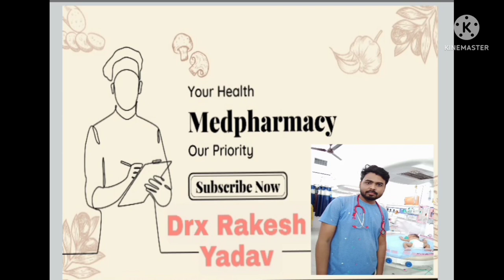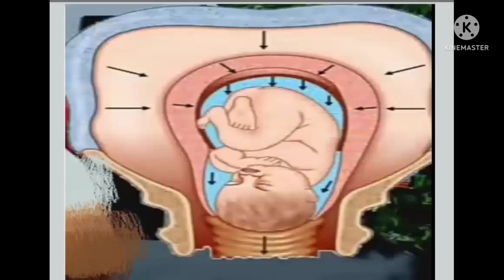प्रेगनेंसी के दौरान कच्चा पपीता कयो नही खाना चाहिए?।। why Raw Papaya is not safe in pregnancy?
This video is only for aweerness purpose during pregnancy..!!

# medpharmacy
papaya in pregnancy

Difference B/W sign and symptoms